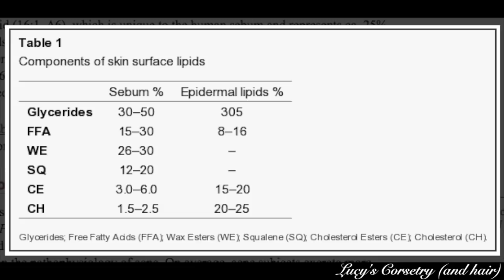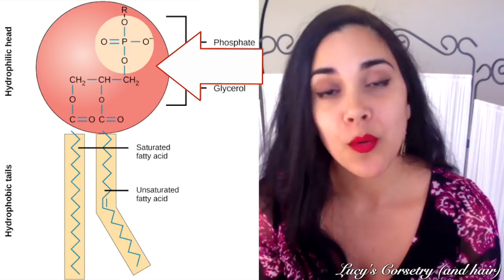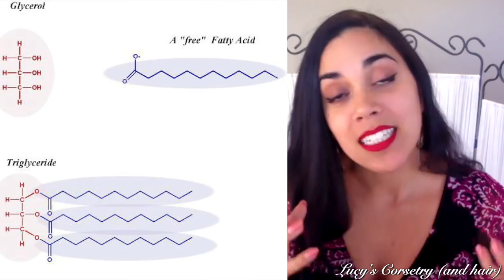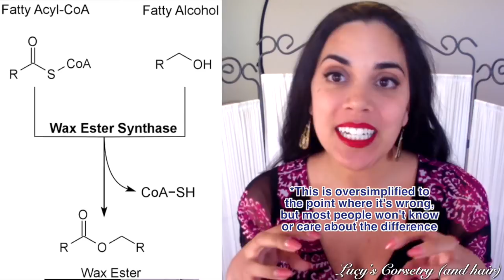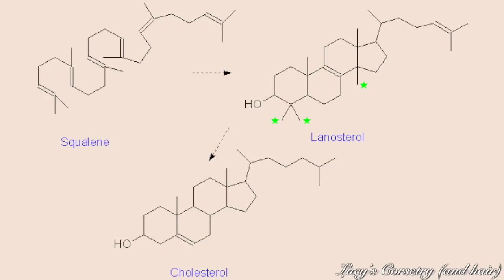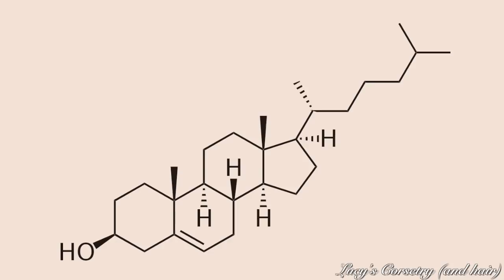WHAT IS SEBUM/ SCALP GREASE MADE FROM? (Most Natural Hair Moisturizer) | Lucy's Corsetry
Lucy’s recommended oils / hair conditioners (Amazon ref links):
Argan oil (lightweight oil good for spring/ summer):
Jojoba oil (said to be closest to human sebum):
Coconut oil (I only use this on my ends, and in the fall/ winter):
“SUPER CHOLESTEROL”

See my personal picks for corsets, books, haircare and health on Amazon

Lucy's Corsetry (bishonenrancher) contains the largest and most comprehensive collection of free corset related videos on the internet. Topics include corset making/ alteration, corset reviews, fashion history, lifestyle and health concerns.
(Also the occasional science, beauty and long-hair videos on the side, just for kicks!)